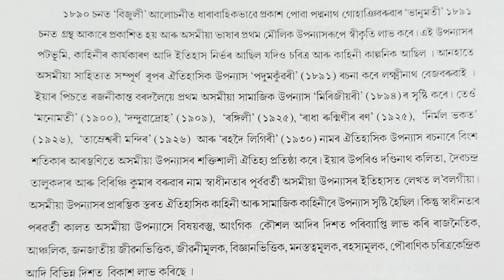অসমীয়া উপন্যাসৰ ধাৰা, আলোচনা-১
'অসমীয়া উপন্যাসৰ ধাৰা' শীর্ষক বিষয়টো আলোচনাৰ সুবিধাৰ্থে প্ৰথম পৰ্যায়ত দুটা ভাগত ভাগ কৰি স্বাধীনতাৰ পূৰ্ববৰ্তী কালৰ অসমীয়া উপন্যাসৰ ধাৰাটোক আলোচনাৰ আওতালৈ অনা হৈছে ।